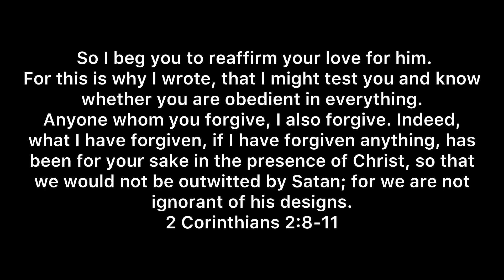My absent father died from cancer | a testimony of forgiveness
Hi beautiful people out there! Today’s video dives deeper into my testimony, and how God has been able to transform and overcome “daddy issues” in my life. this is a powerful testimony of the healing power of God’s forgiveness and redemption found in Jesus Christ. I went from bitterness to believing, abandoned to accepted, all praise and Glory to Him who set me free! I pray that you were encouraged by this story and that it causes you to draw nearer to our Savior. I love you and am praying for you. God bless ❤️

makeup products used:
elf daily hydration moisturizer
Mac Pro longwear paint pot in princess cut
elf camo hydrating concealer
milani 2-1 foundation
Mac Pro face palette contour
Mac glow play blush in so natural
Mac mineralize skinfinish in soft & gentle
Mac eyeshadow palette in Solar glow times nine
milani easy brow pencil
elf lash n roll mascara
Dior lip glow oil in cherry

scriptures mentioned (in order):

Romans 3:23
Romans 3:12
Jeremiah 17:9
Romans 1:21-22
Romans 10:9
1 Peter 2:24
Galatians 4:6
John 3:16
Ephesians 2:8-9
Ephesians 4:32
Psalm 51:17
2 Corinthians 1
Ephesians 6:18
2 Corinthians 2:8-11

timestamps:
00:00 - intro
00:57 - everybody hurts
02:30 - divorce
04:37 - “daddy issues” insecurity
06:14 - relationship with my dad
07:56 - bitterness exposed
09:29 - unworthy of a godly husband
10:52 - who is your Father?
12:44 - cancer diagnosis at a funeral
15:07 - the process of grief with cancer
16:53 - the death of my dad
17:38 - sharing forgiveness with my dad
19:43 - the blessing of forgiveness
21:02 - bible reading about comfort
23:10 - praying for you